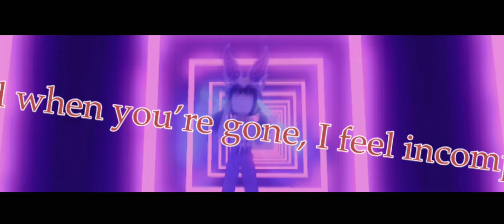I am not very proud of this but here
Apps used:
- Capcut
- Roblox